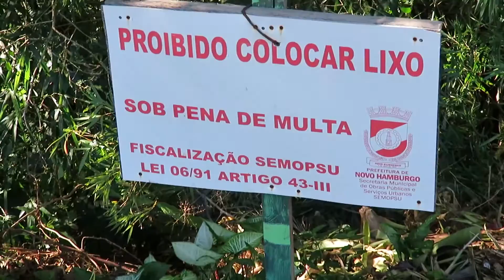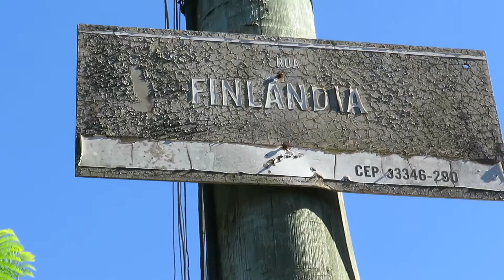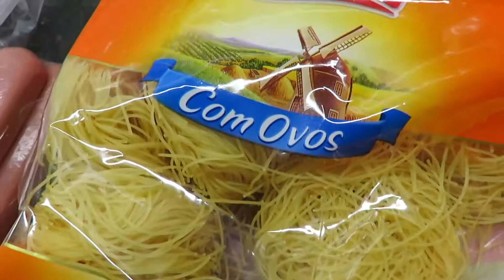Primeros pasos | Mi vida en Porto Alegre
Salgo por primera vez al centro de Porto Alegre, a conocer la universidad y de vuelta me pierdo un poco.
Al final una deliciosa comida :)